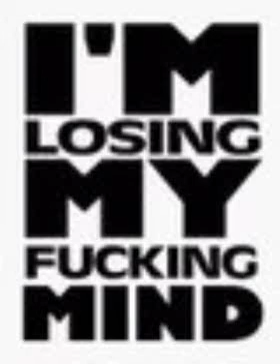along with humans the animals are loosing their minds